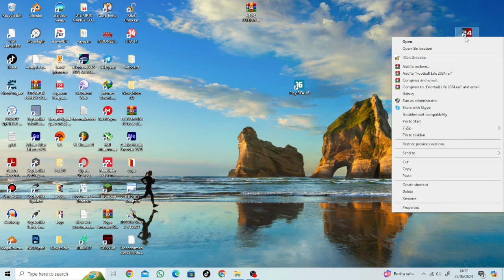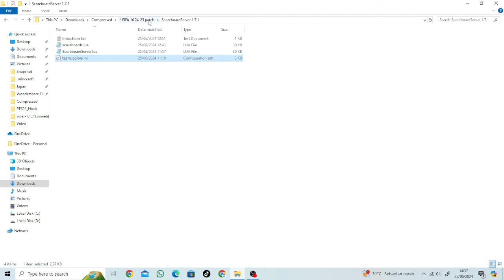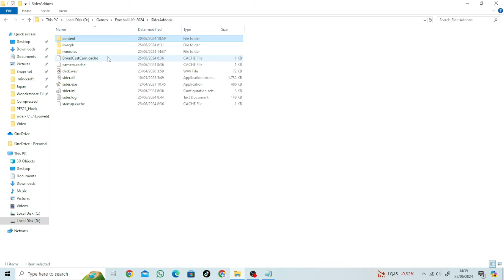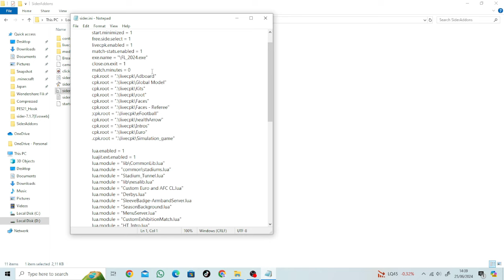PES 2021 & Football Life 2024 - COPA AMERICA USA 2024 SCOREBOARD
00:00 Preview
09:26 Instruction

► Features
New Updated Copa America 2024 Scoreboard
New Updated Copa America 2024 Font
New Updated Copa America 2024 Replay Logo

► Notes
Please Follow The Instruction On this Video Or in txt file!!!
Size 200MBs

► Credit : EDWARD7777

► Music Credits